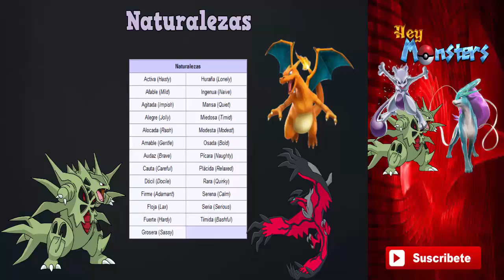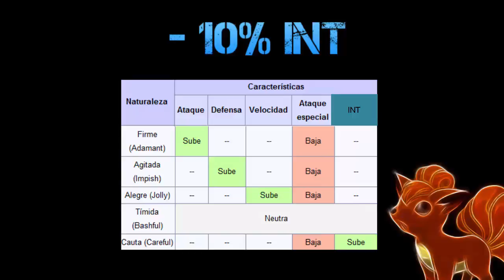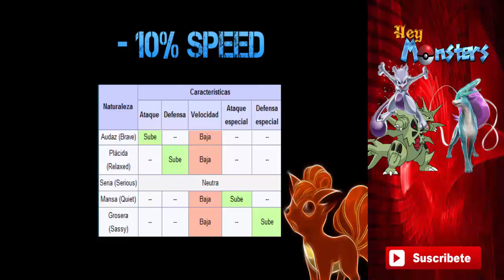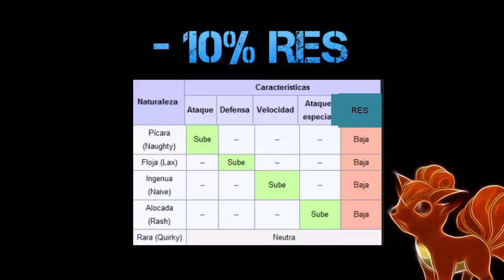Naturaleza Pokemon - hey monster [Android]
¡Hola Chavales! En este video vemos la naturaleza de los pokemon y como nos puede beneficiar.